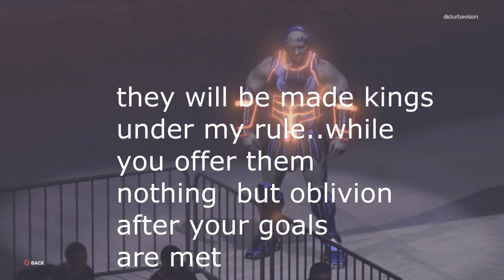Halloween match Hallow's Eve vs Morrigan